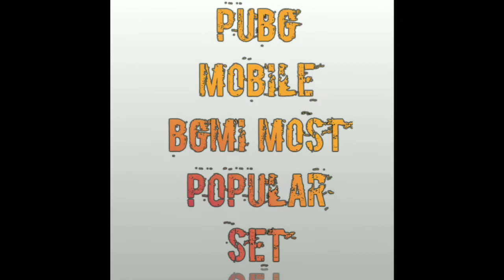24+ MOST POPULAR MYTHIC OUTFITS IN PUBG MOBILE / BGMI | KUNJU GAMING